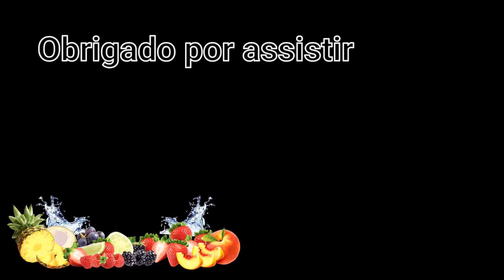Poda de Goiabeira (Atualização)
Neste vídeo trago a atualização da Goiabeira Tailandesa que foi podada em Fevereiro, para que vocês acompanhem como está o desenvolvimento da planta e como deve efetuar a nova poda de seleção de galhos.
Até o próximo vídeo, atenciosamente Matheus!